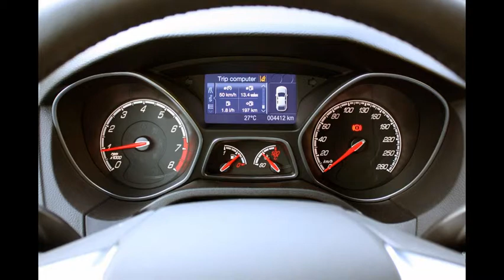SSC Ultimate Aero - The Story of the American Supercar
SSC Ultimate Aero super car 2017
The Chevy Corvette, Dodge Viper, and Ford GT aren't the only supercars to emerge from American automakers. Follow the story from Vector to Hennessey.